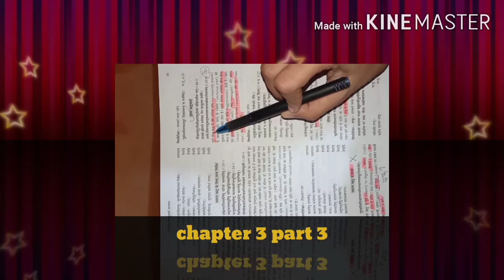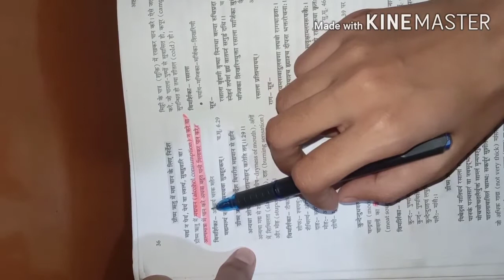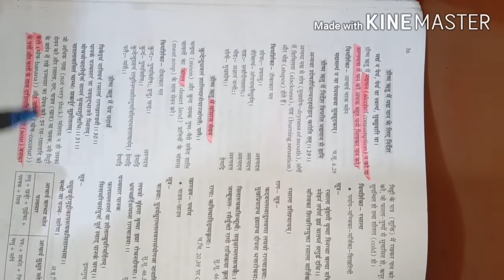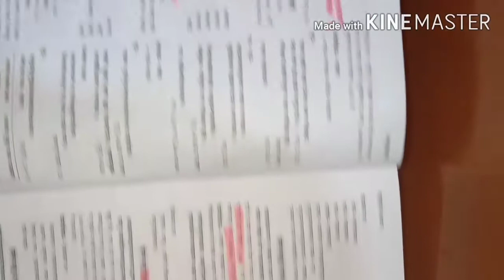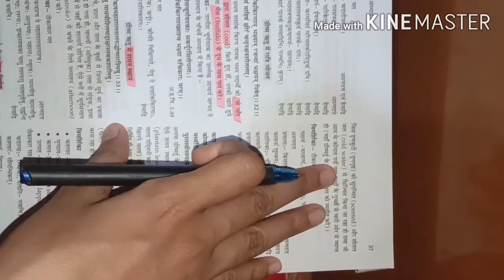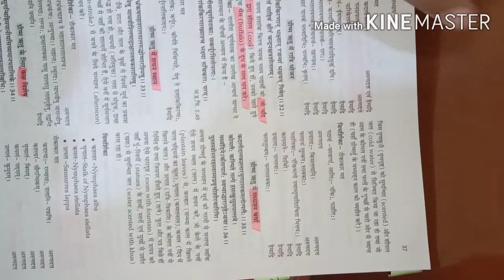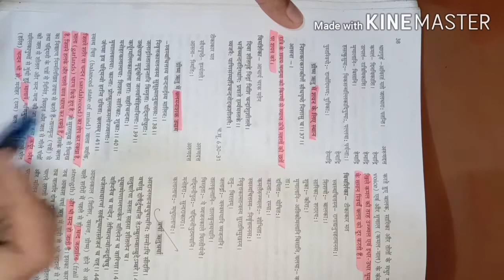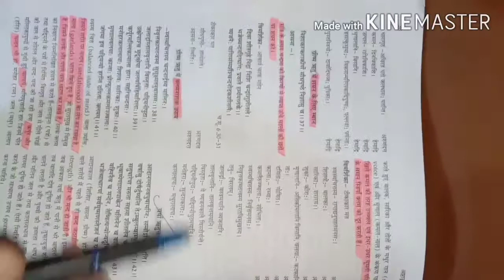ritucharya chapter 3 part 3